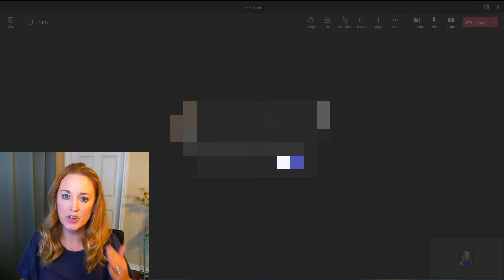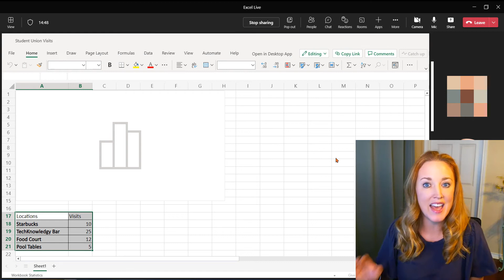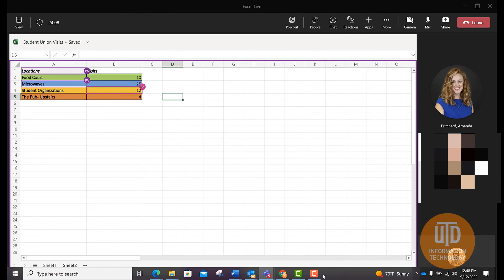How to Use Microsoft Excel Live in Teams | Tech Tips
This quick and easy video shows how you can collaborate with your team over @Microsoft Teams to edit your spreadsheets. Follow the steps as shown in the video to be able to access, edit, and make changes to an Excel file through teams.

Note: Please enable Public Preview in your Microsoft Teams application to be able to access this feature.
Refer our Knowledge Base to learn more about integrating your Microsoft apps